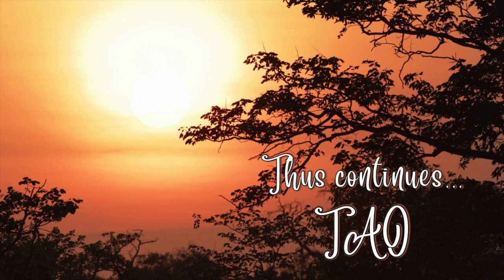Tao Overflows - The Technique of Clearing the Memory: Jati Samran